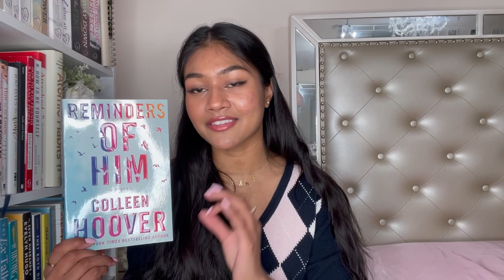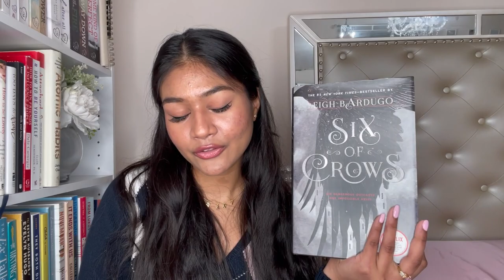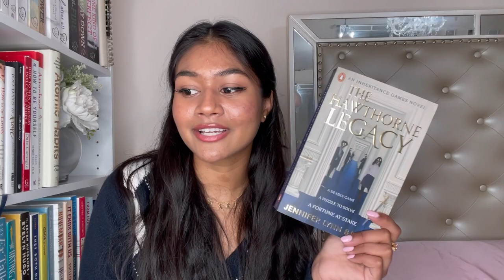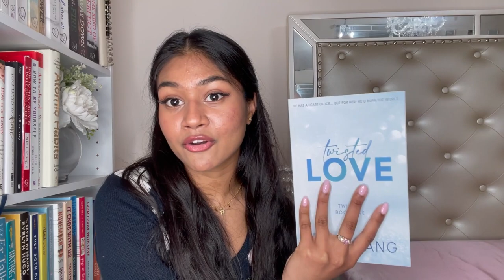Jan, Feb, Mar & Apr Reading Wrap Up